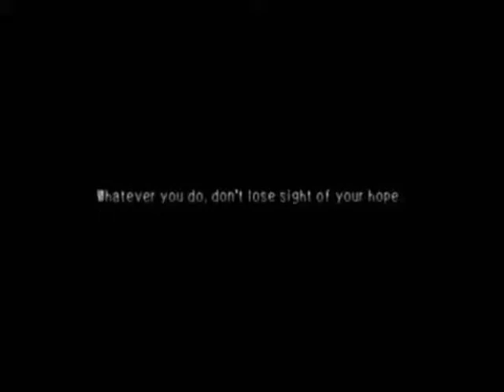.hack//G.U. Vol. 2 [Bonus 3]: The Other Lost Weapons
Before heading off to Volume 3, we pick up the remaining two Lost Weapons and check in with the Vital Vistas one last time for last minute prizes.